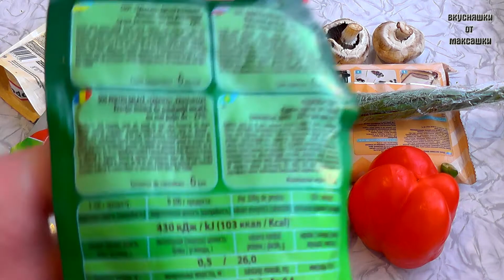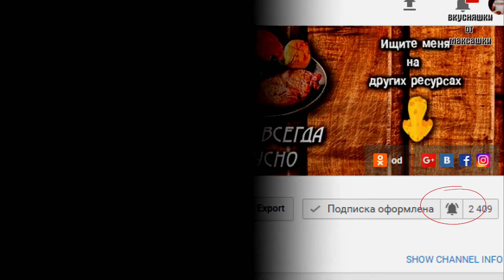Закрытая пицца мой вариант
КулинарMaximoff Закрытая пицца мой вариант

Ингредиенты:
Тесто слоёное дрожжевое 1 кг
Лук зелёный 1 пучок
Сыр 300г
Колбаса 300г
Шампиньоны 5шт
Орегано
Базилик

СМОТРИТЕ ДРУГИЕ МОИ ИНТЕРЕСНЫЕ РЕЦЕПТЫ В МОИХ ПЛЕЙЛИСТАХ

РЕЦЕПТЫ ДЛЯ МУЛЬТИВАРКИ

ПЕРВЫЕ БЛЮДА

МЯСНЫЕ БЛЮДА

ВЫПЕЧКА

КОПЧЕНИЕ

САЛАТЫ

КУЛИНАРНЫЕ СОВЕТЫ

ВЛОЖКИ

Вкусняшки от максашки